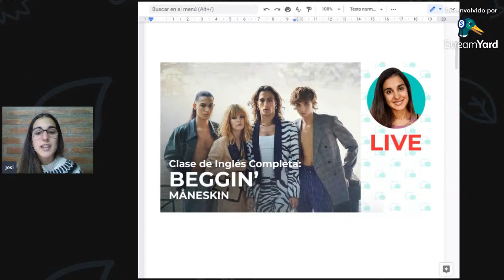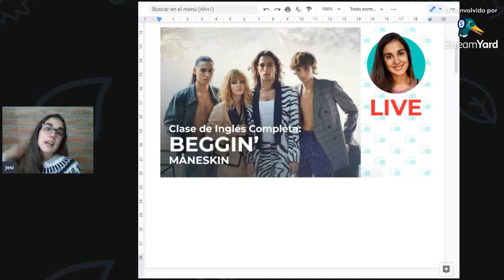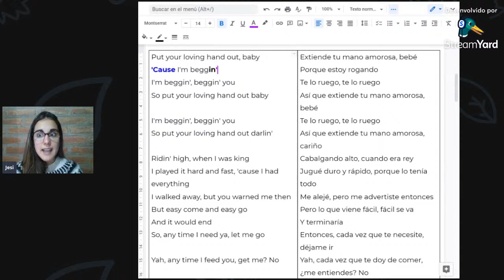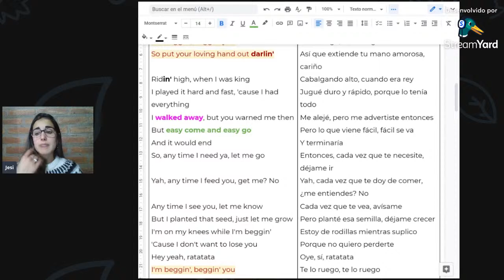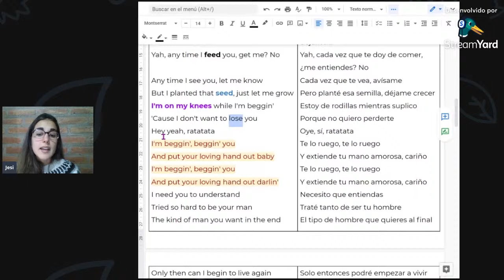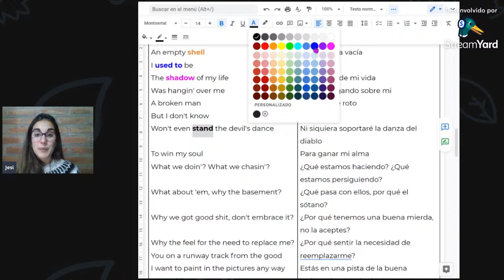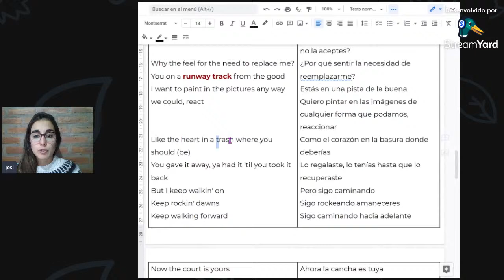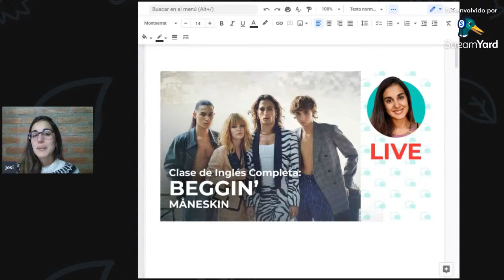APRENDIENDO INGLÉS CON MÚSICA: " BEGGIN' " by Måneskin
Aprende el paso a paso para salir del cero y hablar el inglés real, el inglés hablado y entendido por los nativos. Inscríbete en el Workshop del Inglés Real aquí ☛